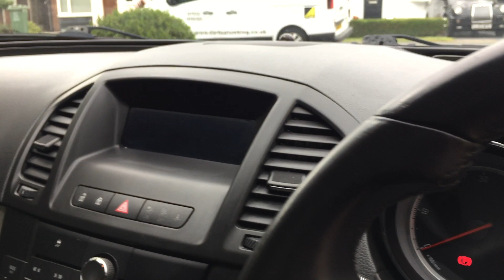Vauxhall Insignia 2.0 CDTi 16v Exclusiv 4dr 2010 (10) 100,300 miles Diesel Manual Black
Currently being prepared but holding deposit (£100) facility available  - this clearly looked after Vauxhall Insignia 2.0 CDTi 16v Exclusiv 4dr 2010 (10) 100,300 miles Diesel Manual Black 5 owners Car complete with 2 keys, air-con.

…..We are open 7am until 10pm EVERY single day of the year! PHONE LINES OPEN 24HRS AND A POLITE MEMBER OF STAFF WILL ALWAYS ANSWER YOUR CALL. Viewing is by appointment only. We can collect you from Basildon or Laindon train or bus stations or Southend or Stansted airports.